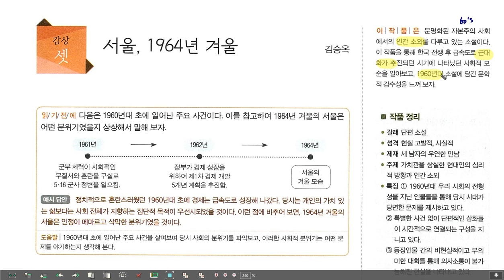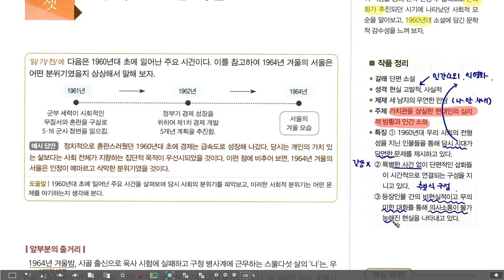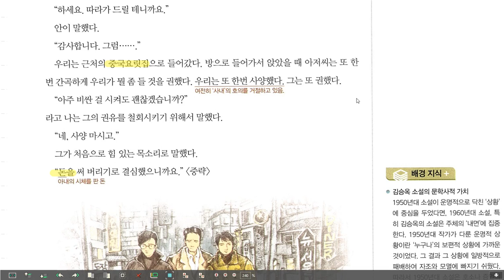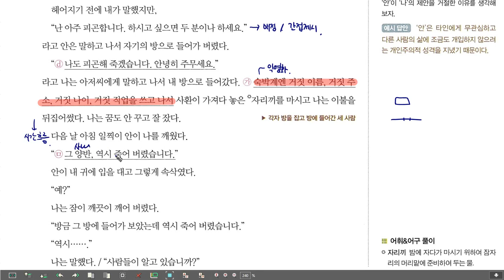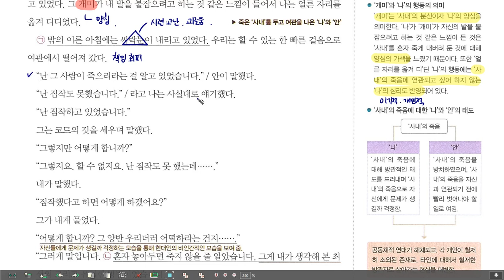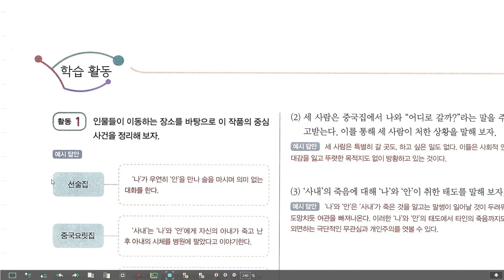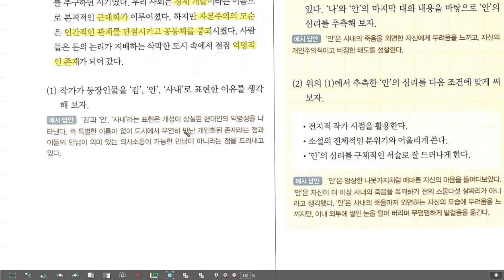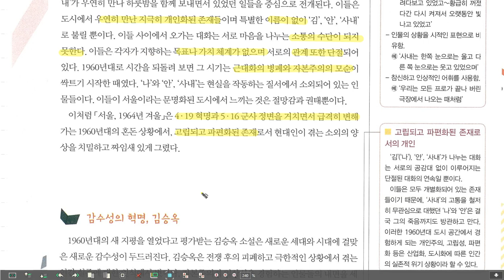고2 문학 해냄 서울 1964년 겨울 , 김승옥